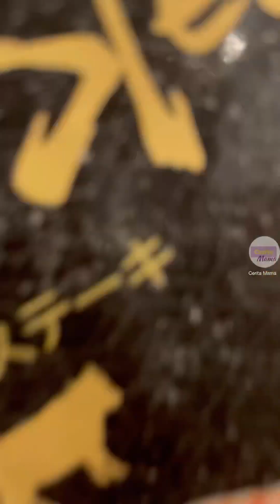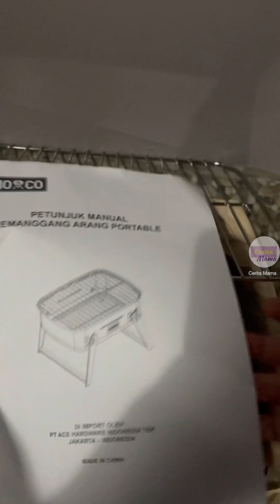Keseruan tahun baru ala Mama pertama kalinya barbeque-an - Cerita Mama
Akhirnya kejadian juga setelah beberapa tahun belakangan cuma jadi rencana, yaitu menghabiskan hari terakhir di tahun 2022 bareng anak-anak, mulai dari pagi olahraga bareng, lanjut sarapan bubur, lanjut ngemall, lunch bareng, sampai rencana barbeque-an pertama kalinya pun terlaksana.

Makin hepi lagi karena banyak promo untuk semua perlengkapan dan bahan-bahannya.

Tungku panggang atau bakarnya pun lagi promo loh, untuk yang mager dan mau lgsg dikirim, bisa langsung aja belanja di